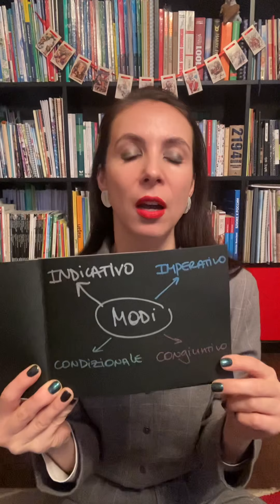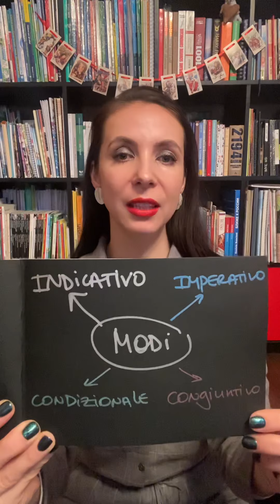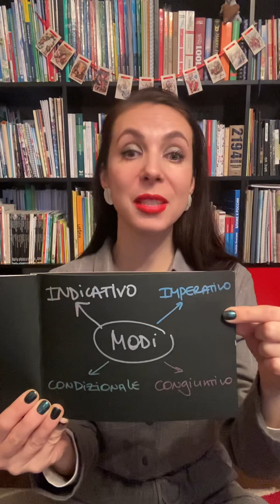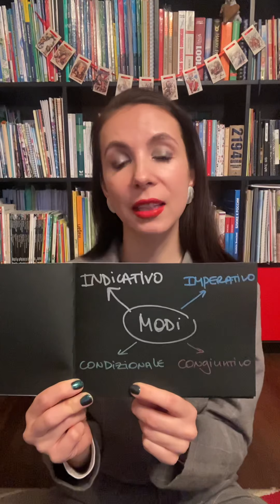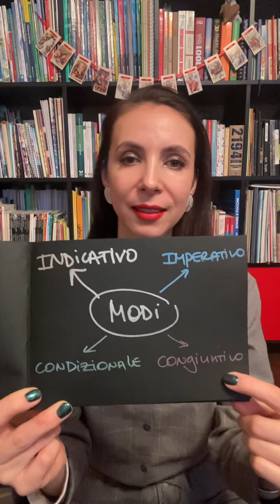CONGIUNTIVO. Что это?